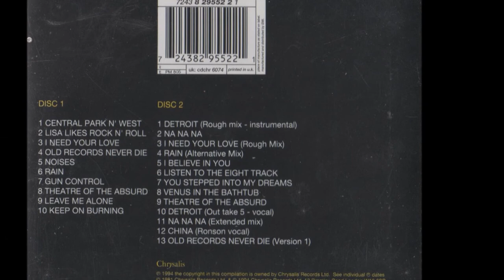55 Ian Hunter Detroit Rough Mix Instrumental 1981